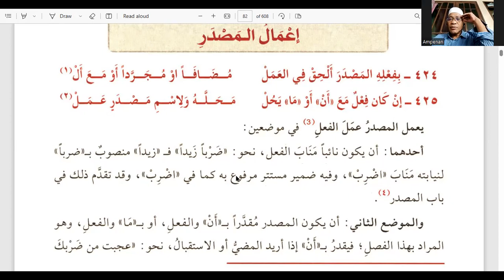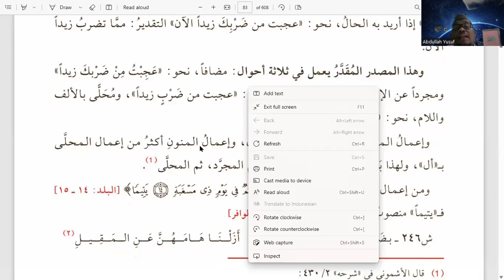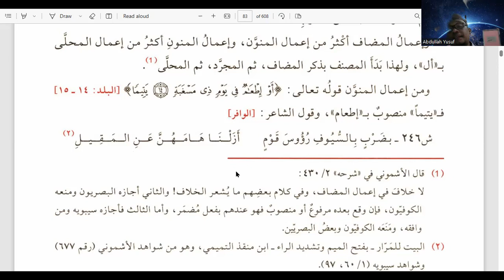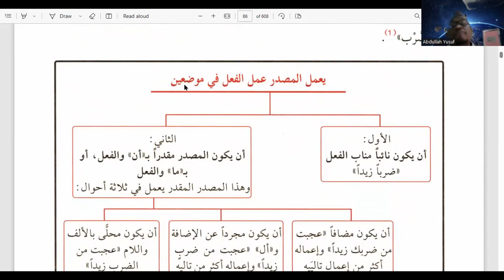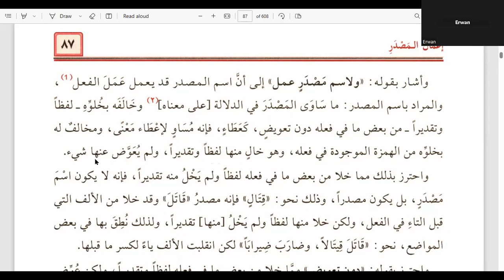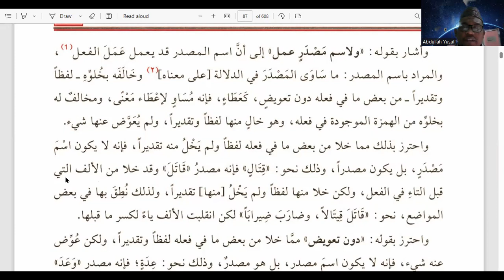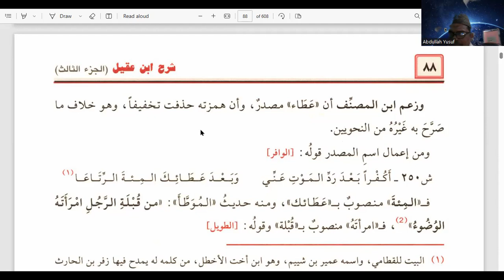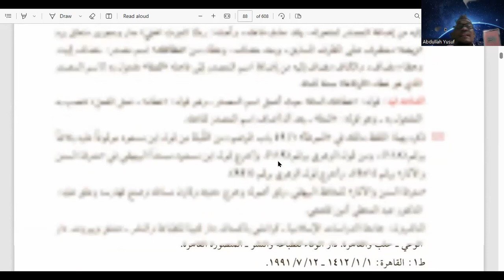21. Alfiyah | Syarah Ibnu Aqil | Bait 424 ~ 425